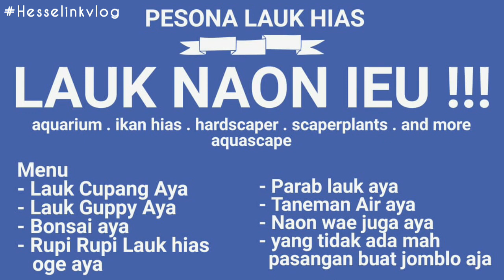STADION PASOPATI LIMBANGAN | Momen Lucu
Ini adalah vlog sederhana reaksi natural environment warga Limbangan dan para atlit sepakbola di Stadion Pasopati Limbangan .

Stadion Pasopati yang telah aktif seperti sediakala semoga membuat kita sehat dengan berolahraga serta bahagia . Dan bagi pesepakbola hendaklah selalu menjungjung nilai sportifitas .